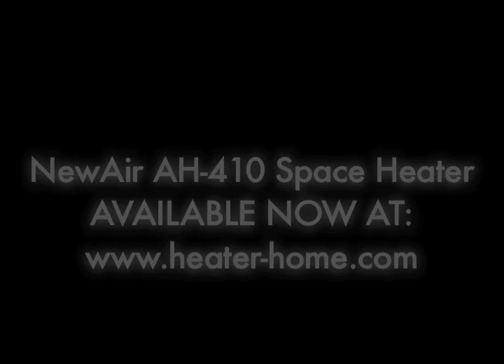Introducing the NewAir AH-410 Oil Filled Space Heater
Keep your bedroom or office warm with the NewAir AH-410 electric radiator space heater.  This compact 700 watt unit features an adjustable thermostat and high-speed convection design that circulates heat where it's need most.    Watch this entertaining video to find out why we think this heater is awesome.